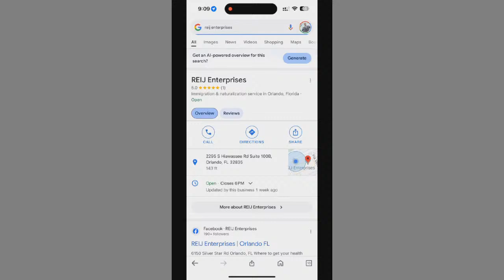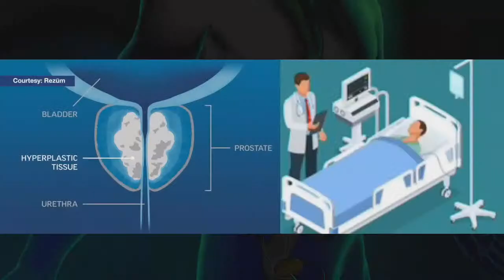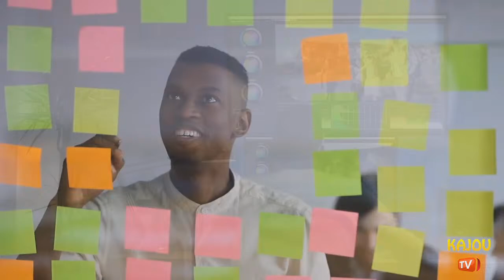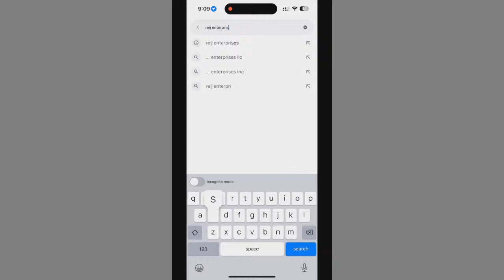MEZANMI ÈSKE SE VRE?... SOSYETE SHOW avec Revolisyonè Marques Dumerant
MEZANMI ÈSKE SE VRE ?SOSYETE SHOW
avec Revolisyonè Marques Dumerant
Chaque Dimanche 8:30pm sur Kajou TV,
Facebook, Youtube et autres Plateformes

On today's TV Show, we're going to share important information about our Society. Watch and learn with us how to better ourselves, to change our society on this channel.